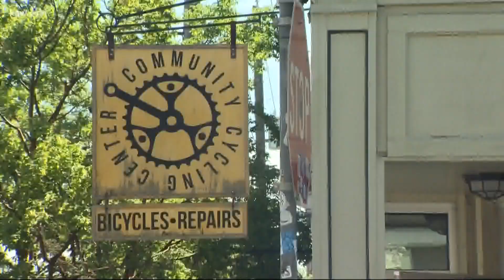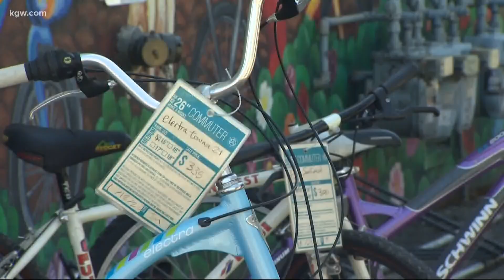How Community Cycling Center is working through the COVID-19 crisis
Northeast Portland's Community Cycling Center has had to make some changes because of the coronavirus pandemic, but their good work continues.